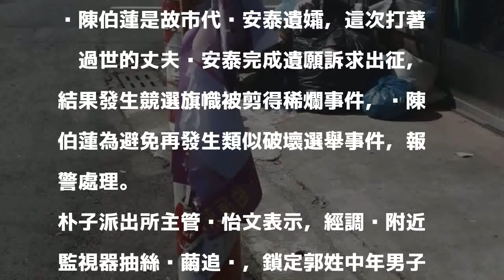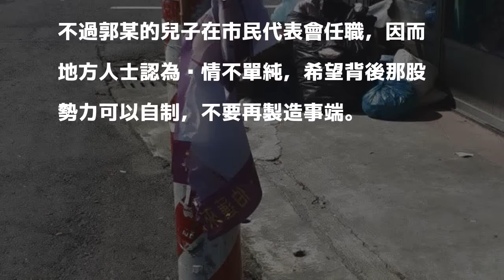朴子市代參選人旗幟遭破壞 嫌疑人GG了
〔記者蔡宗勳／嘉義報導〕嘉義縣朴子市第一選區市民代表參選人黃陳伯蓮，其綁在南通路三段路燈桿的競選旗幟遭人破壞、剪得破碎，昨天下午向朴子警分局報案，警方調閱監視器後，很快就找到涉嫌的郭姓中年男子，警訊時，郭某否認有政治動機，表示是因擋到其行車視線才動手剪掉，偵訊後，被依毀損與違反選罷法函送法辦。

發表評論評論如下。